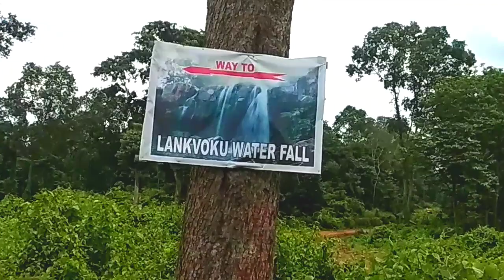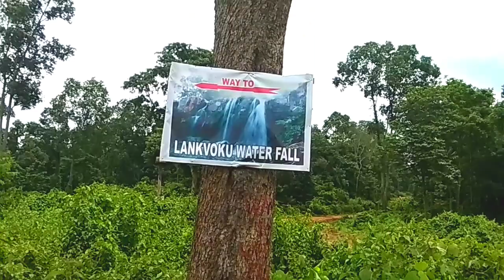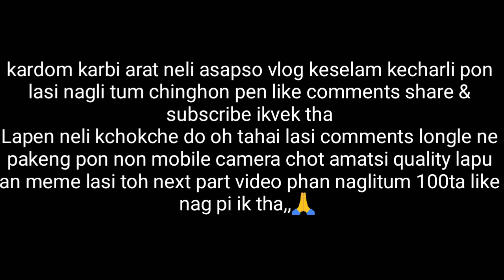WAY FROM MANJA TO DILAI ROAD SHORT VLOG